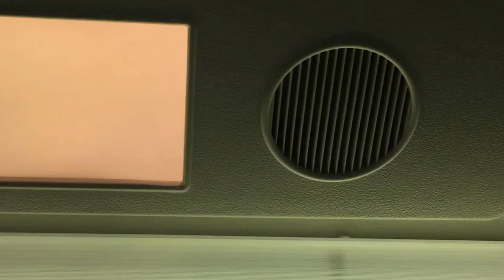Fresh air intake ventilation system in an airplane restroom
This video was recorded during our vacation in Kyoto, Japan. This video was recorded while we were still in Hong Kong.

Tags: aeroplane aircraft ducted vehicular positive pressure lavatory toilet john bog water closet wc comfort station room cs cr washroom bathroom